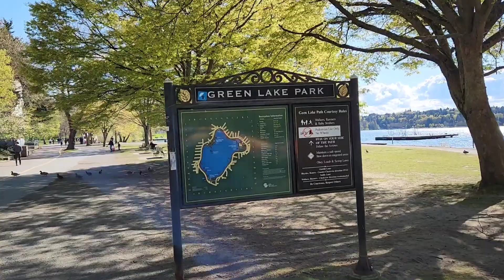Greenlake Parks "Feathered friends" Seattle, Washington